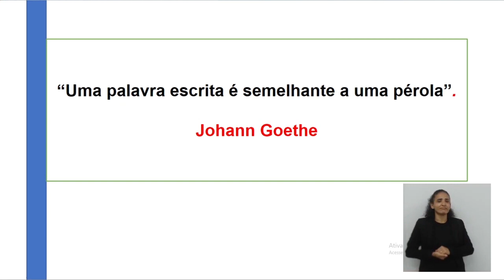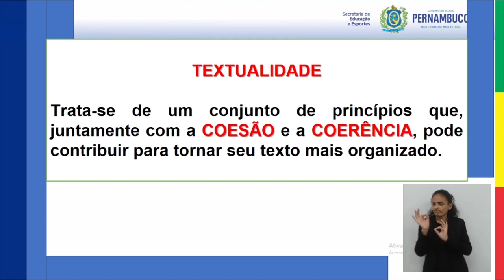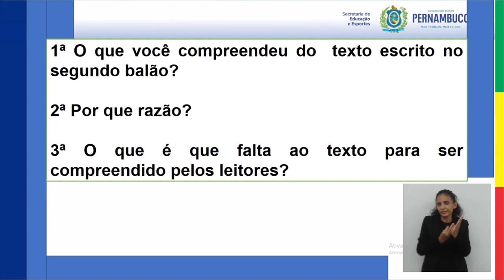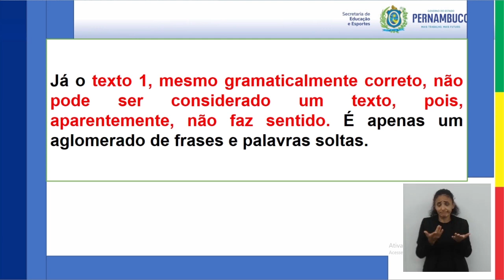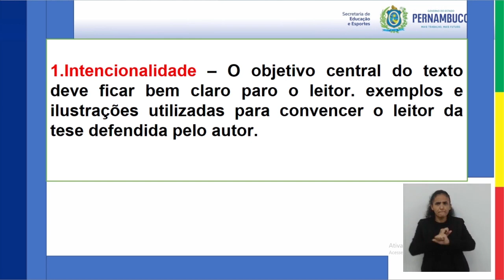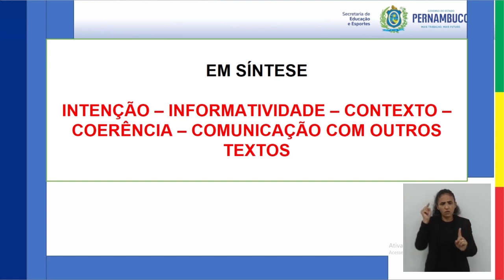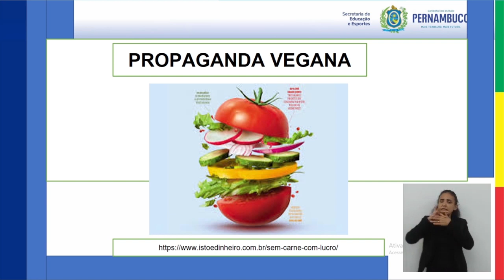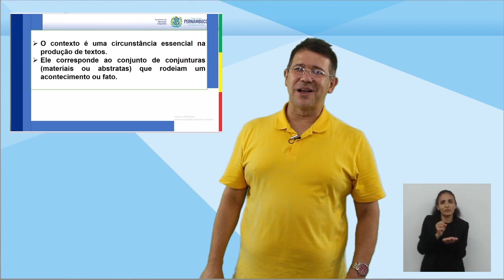ENSINO FUNDAMENTAL | 6°ANO | LÍNGUA PORTUGUESA | AULA 14